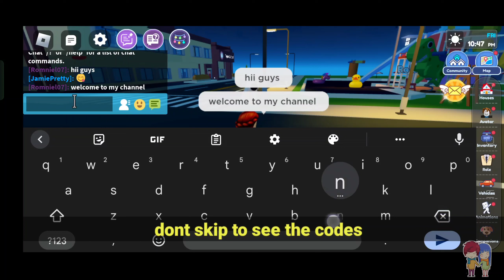⚠️ December Codes ⚠️ Roblox Code || Roblox Promo Codes - Claim now!